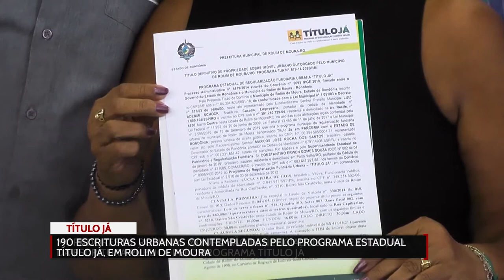190 escrituras urbanas contempladas pelo programa estadual ‘‘Título Já’’, em Rolim de Moura